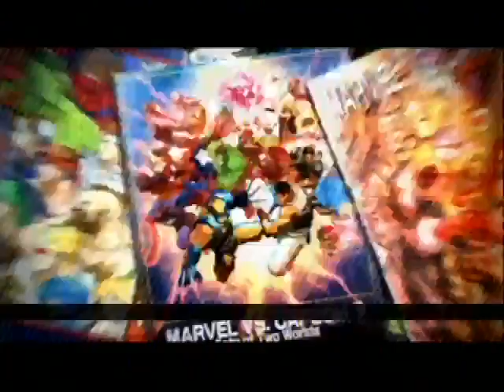UMvc3 Frank Phoenix Wright Vergil vs Galactus final boss arcade mode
TAG: UMvc3 Frank Phoenix Wright  Vergil  vs Galactus final boss arcade mode Captain America Akuma
Dormammu Arthur
M.O.D.O.K. Dante
Phoenix Felicia
Sentinel Hsien-Ko
Super-Skrull Ryu
Taskmaster Trish
X-23 Zero "